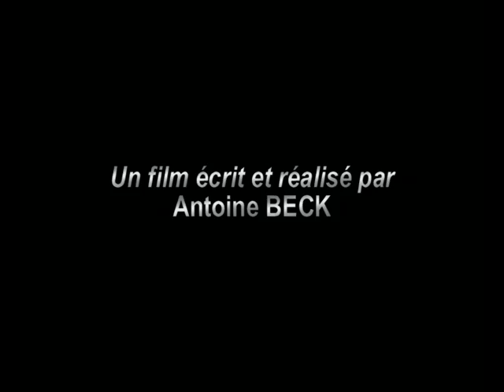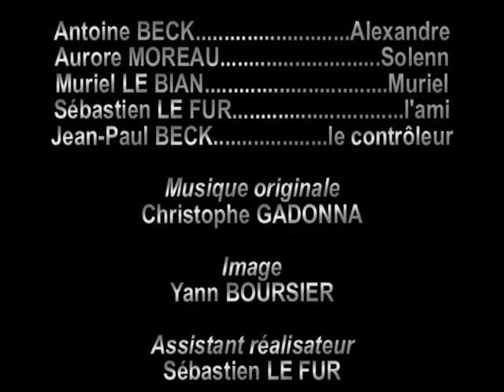"Commerce" le Film, 1996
Commerce, centre de Nantes, l où tous les chemins se croisent, les tramways et les coeurs. C'est ici qu'Alexandre, étudiant nantais, rencontrera peut-être celle qu'il attend...
Un film de et avec Antoine Beck, Musique originale Christophe Gadonna. Avec Muriel Le Bian, Aurore Moreau, Sébastien Le Fur. Production Antoine Beck/Silavisuel. 13 minutes.